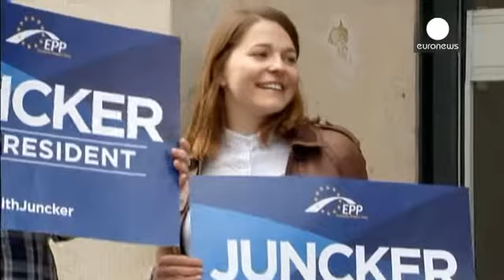Executive race to lead European Union of democracy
Five candidates, five views on Europe.

For the first time, the European Union's foremost political groups each propose a candidate to lead the executive Commission.

This new democratic policy is aimed at encouraging Europeans to vote in the parliament elections, because the Commission head, in principle, will come from the group that does best in the polls.

Belgian former prime minister Guy Verhofstadt (61) represents the group of the Liberals and Democrats. He propounds a federalised, more...